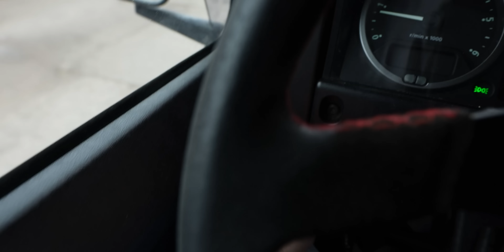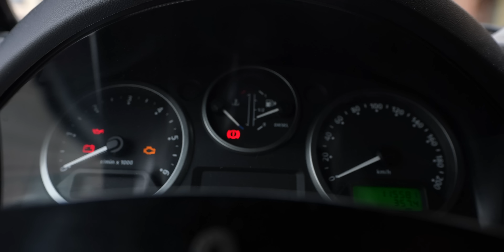Land Rover Defender! Paras käyttis ikinä?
PRINTIT

Kalusto:
Sigma: 20mm 1.4
Sigma: 50mm 1.4
Tamron: 28-75mm 2.8